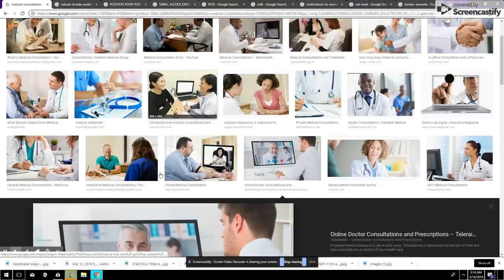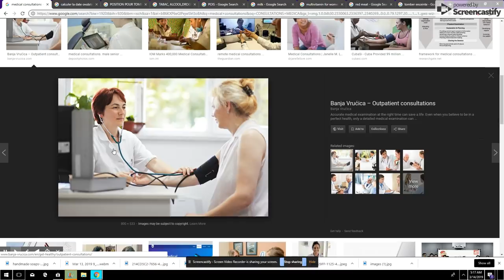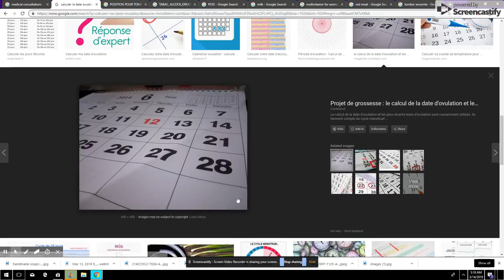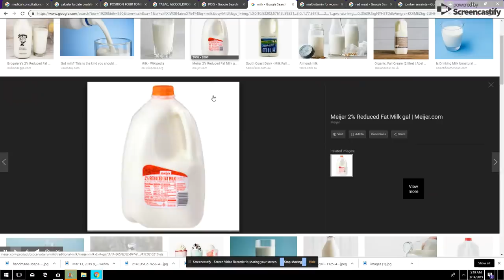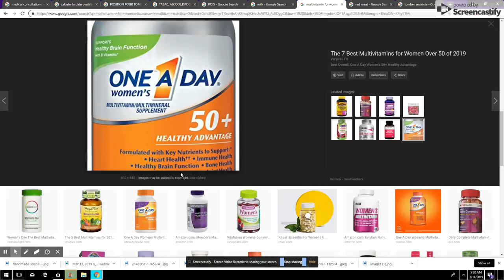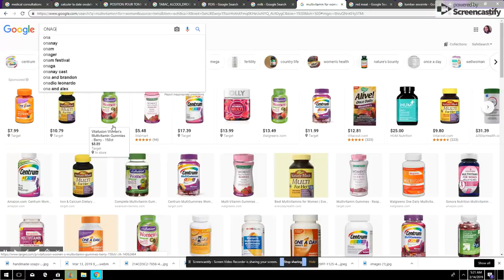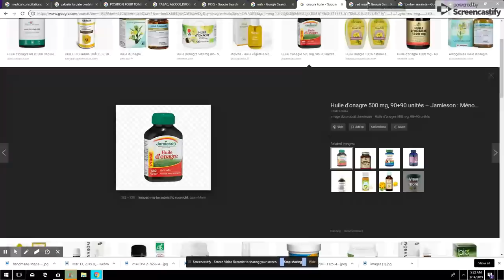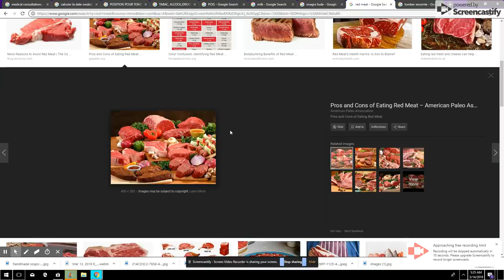KIJAN OU KAPAB ANSENT FASIL ET KISA OU PA DWE MANJE LEW BEZWEN ANSENT